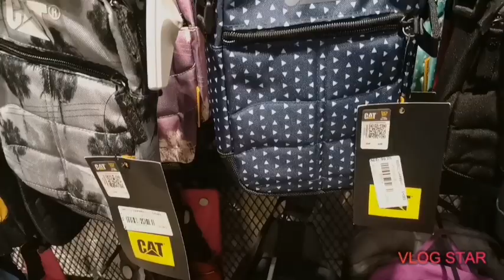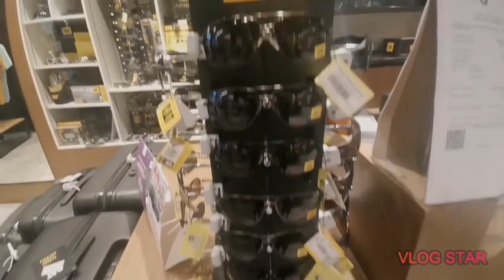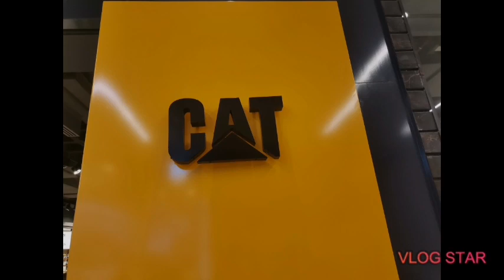CATERPILLAR BRAND | CAT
Caterpillar Inc. (sometimes shortened to CAT) is an American Fortune 100 corporation which designs, develops, engineers, manufactures, markets and sells machinery, engines, financial products and insurance to customers via a worldwide dealer network. It is the world's largest construction equipment manufacturer.